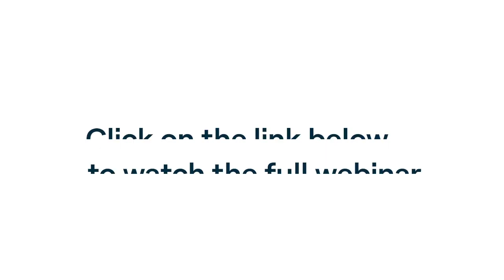How to Motivate Kids: Expert Tips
Want to learn how to motivate your child all year long? Watch as our expert shares her tips for motivating kids.

Virginia Gryta, MS, shares her strategies to motivate kids and help them learn academic skills. Kids with learning and thinking differences may find it difficult to stay motivated. She recommends a fun project or a family book club as two ways to motivate your child. A fun or exciting project can help motivate your child to stay focused and finish the task.